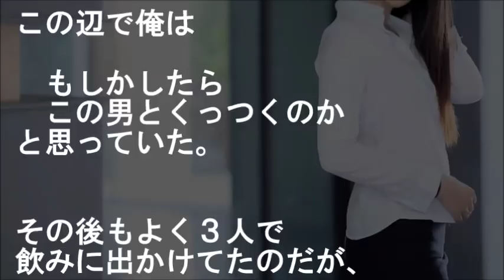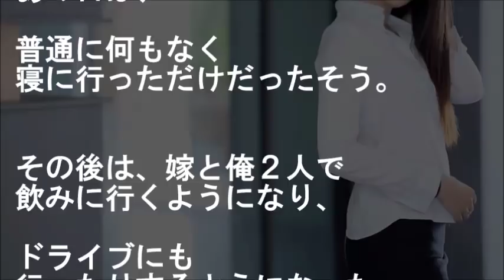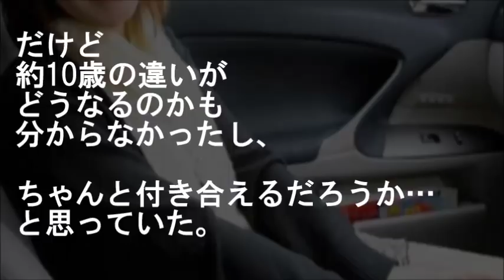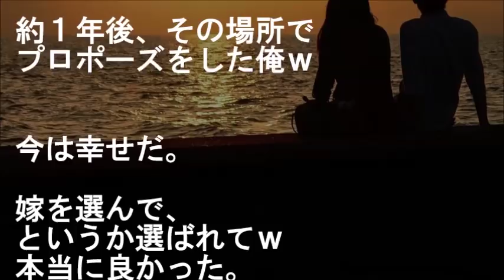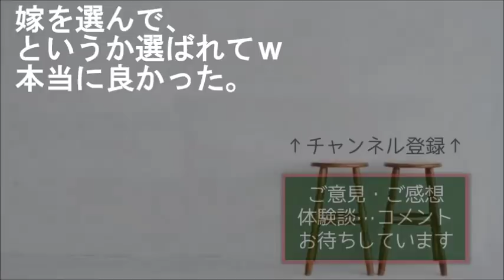【馴れ初め】９歳年上の美人同僚から熱いフラグ…あと１歩踏み出せずにいたチキンな俺を打開した【感動する話 スカッとする話】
『ホテルで熱い夜』
同じ部署の男と一緒に３人でよく飲むようになっていった。
ある日、いつものように飲んでいたら帰りが遅くなってしまった。

★【スカッとする話】これまで男っ気なし…を誰も疑わない容姿の女性が俺の可愛い美人嫁

★【青春】経験ゼロの暴走【スカッとする話】

★　隣人さん【衝撃の展開】
上京先の美人なお隣さん「私の父、怖かったでしょ？」…新居挨拶時、義父を見て戦慄が走った

★馴れ初め幼馴染 「手を出すつもりも無いのか！」と嫁に脳天唐竹割りチョップ食らい、お付き合いすることになったｗｗ【感動どっとこむ】

★【号泣】嫁が提案してくれた【馴れ初め スカッとする話 修羅場家族】

★スカッとする話 部下A子が未婚のまま妊娠。上司「そんなアバズレはクビ！」私「（カチン！）分かりました。お前はアバズレだからクビと言えばいいんですね？」→結果…

★【修羅場】夫が脳の病気になった【馴れ初め】

★【涙腺崩壊】そんなのもう聞き飽きた【俺の嫁は可愛い４組】
頑なに手術拒否する美人嫁に決心させるため愛してると言ったけど涙が止まらない…他

★イジメから助けた女の子と15年以上経って再開→そのまま婚約→結婚【感動する話】

"story：『【昔を】みんなの馴れ初めをおしえて【思い出して】』